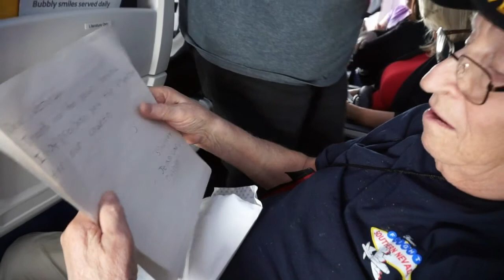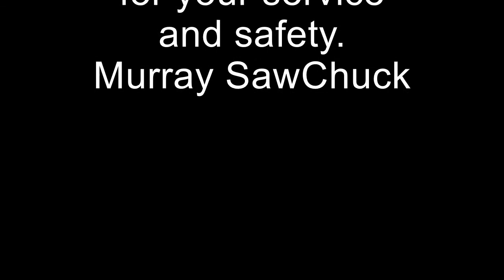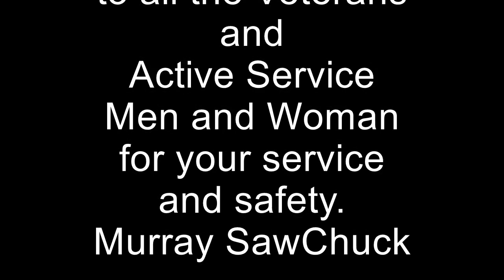SURPRISED VETERANS - World War II & Korean War Vets Surprise at Vegas Airport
Murray The Magician flies home from a USO tour and gets a surprise when he got to sit between two over 80 year old Korean War Vets named Bill & Morey. He talked with them, asked questions and what a surprise welcome they recieved at Mc Carren Airport. Thank you for all your support!